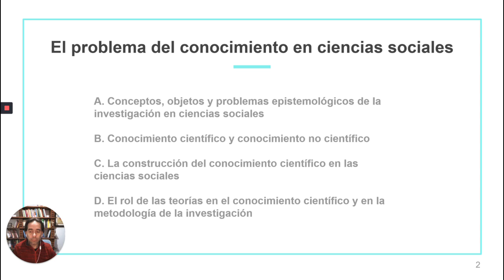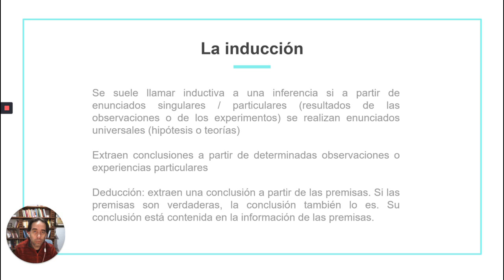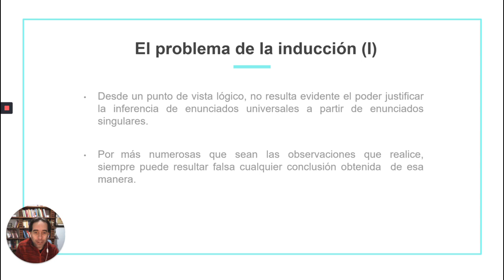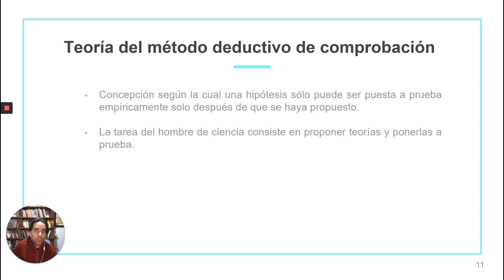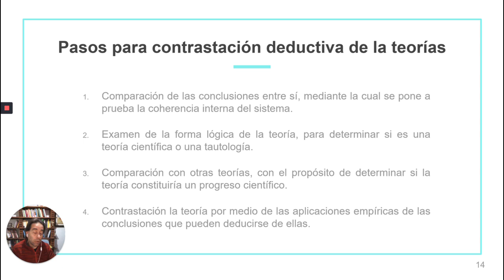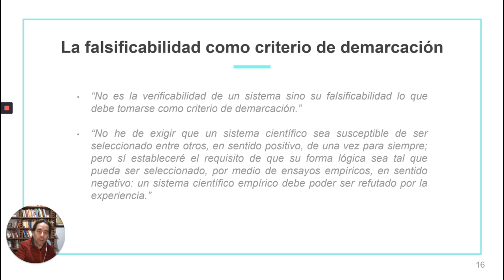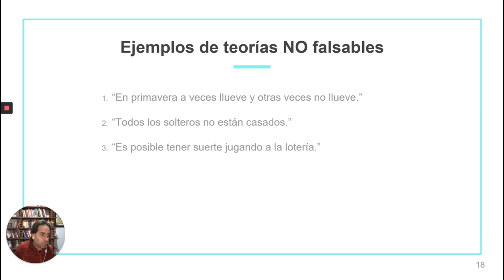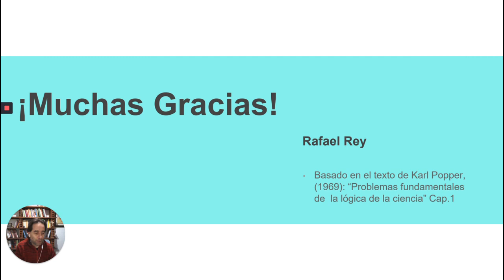Clase 4 Popper